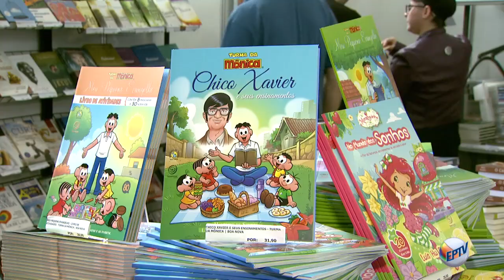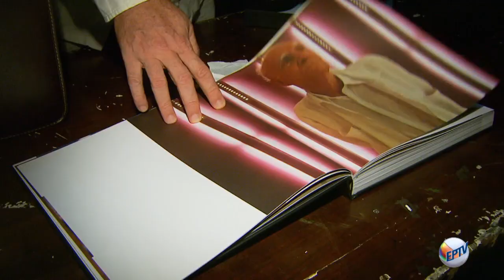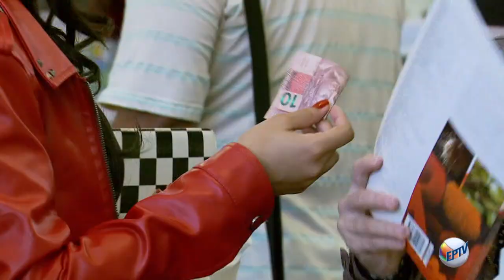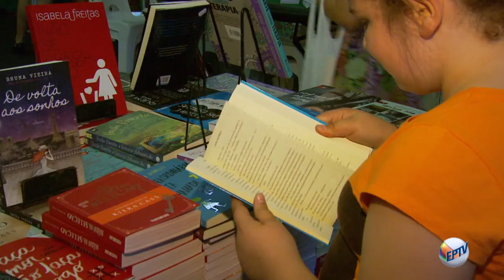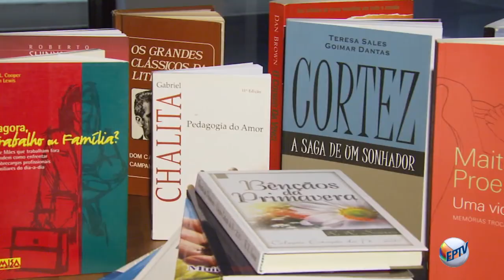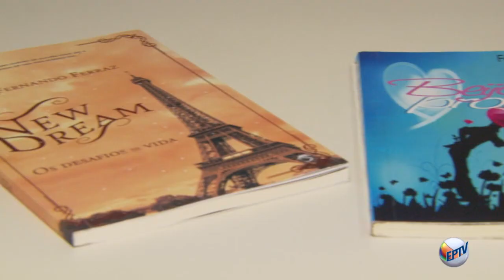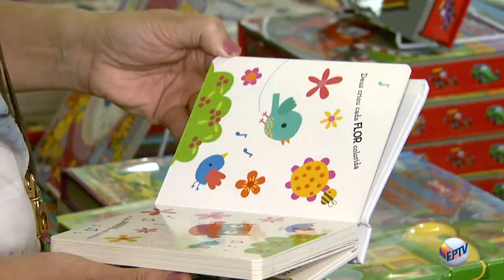2017 | Matéria Especial